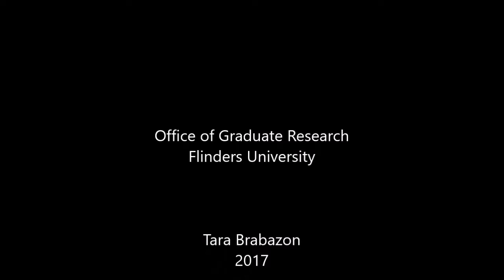Vlog 63 - Media training for PhD students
Tara enters the volatile relationship between PhD students and the media. Presenting six key strategies for risk management, she introduces key techniques to control and direct interviews and press commentaries.